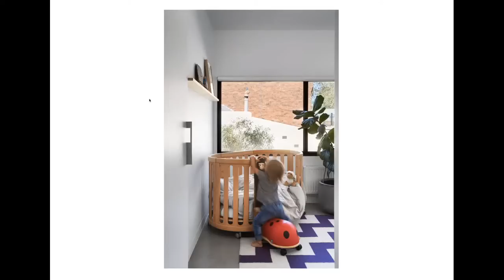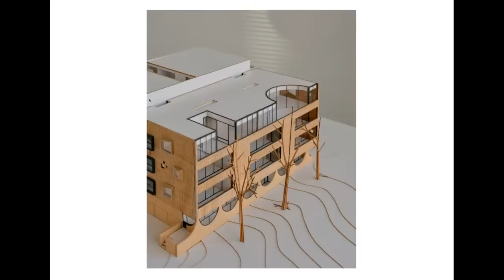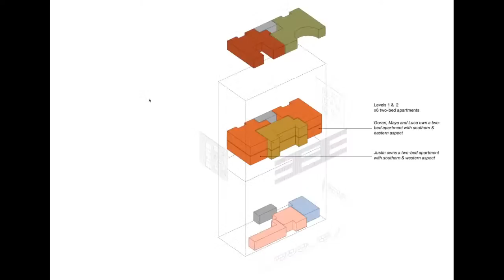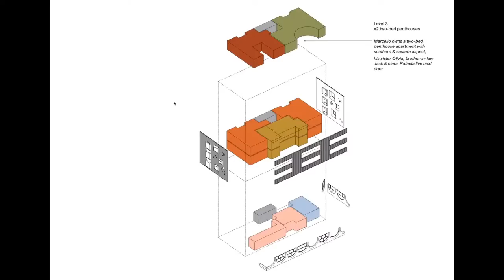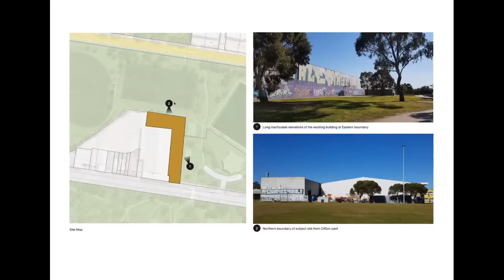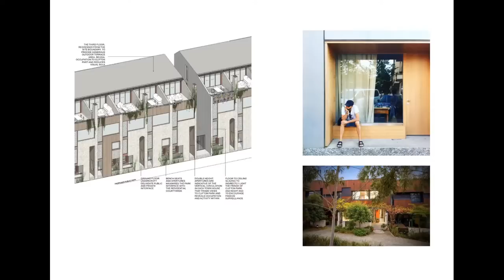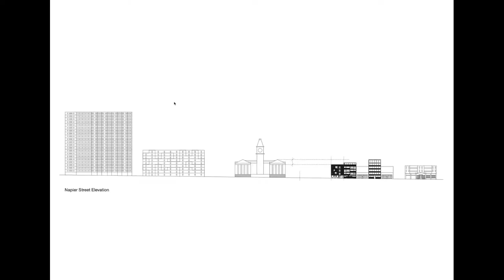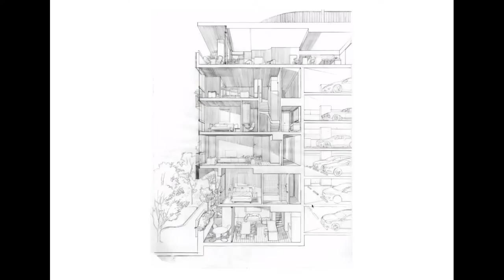Isolation Talk 16: Freadman White